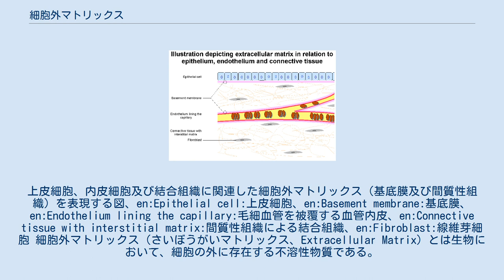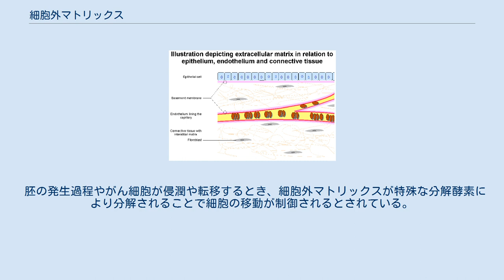細胞外マトリックス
マトリックス_(生物学)
上皮細胞、内皮細胞及び結合組織に関連した細胞外マトリックス（基底膜及び間質性組織）を表現する図、en:Epithelial cell:上皮細胞、en:Basement membrane:基底膜、en:Endothelium lining the capillary:毛細血管を被覆する血管内皮、en:Connective tissue with interstitial matrix:間質性組織による結合組織、en:Fibroblast:線維芽細胞 細胞外マトリックス（さいぼうがいマトリックス、Extracellular Matrix）とは生物において、細胞の外に存在する不溶性物質である。
通常ECMと略され、細胞外基質、細胞間マトリックスともいう。
 多細胞生物（動物、植物）の場合、細胞外の空間を充填する物質であると同時に物理的な支持体の役割（例：動物の軟骨や骨）、細胞-基質接着における足場の役割（例：コラーゲンやフィブロネクチン）を担う。
植物における代表的な細胞外マトリックス成分は、セルロースである。
 わかりやすく表現すると、多細胞生物を構成する細胞の多くは、細胞外マトリックスのベッドあるいは巣に埋もれて生活している。
それにより細胞は安定した生存環境を得ている。
 脊椎動物、無脊椎動物にも細胞外マトリックスが見られる。
ヒトを含めた脊椎動物に顕著な成分は、コラーゲンである。
その他プロテオグリカン、フィブロネクチン、ラミニンといった糖タンパク質（一部は細胞接着分子）がある。
 間質にはI型コラーゲン、プロテオグリカン（バーシカン、デコリンなど）、フィブロネクチンなどが顕著である。
軟骨を作る細胞外マトリックスの主要成分はII型コラーゲン、プロテオグリカン（アグリカン）、ヒアルロン酸、リンクタンパク質などである。
間質（結合組織）と上皮（実質）の間などに見られる基底膜には、IV型コラーゲン、ヘパラン硫酸プロテオグリカン（パールカンなど）、ラミニン、エンタクチンなどが見られる。
脳の主要な細胞外マトリックス成分はコンドロイチン硫酸プロテオグリカン、ヒアルロン酸、テネイシンなどの糖タンパク質である。
 節足動物（昆虫）や線虫などの動物にも同様な成分が見られるが、脊椎動物のものとはやや構造や成分に違いがある。
甲殻類を含め節足動物における細胞外マトリックスで顕著なものは、キチンである。
細胞外マトリックスは、カイメンやボルボックスといった単純な多細胞生物にも存在する。
 マトリックス工学とは、細胞外マトリックスが持つ細胞接着活性を人為的に改変すること、またこれにより組織や細胞の機能を制御しようとする試みであり、1980年代に提唱された。
 個々の細胞外マトリックス成分やその複合体は細胞培養などに用いられ、既に医療応用も盛んである。
特にブタの膀胱から抽出した細胞外マトリックスはアメリカ合衆国において実用化が進められており、ヒトにおいても事故で切断した指先を再生することに成功しているという。
 胚の発生過程やがん細胞が侵潤や転移するとき、細胞外マトリックスが特殊な分解酵素により分解されることで細胞の移動が制御されるとされている。